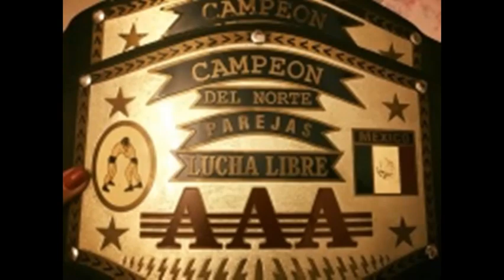Biografía de Maravilla López